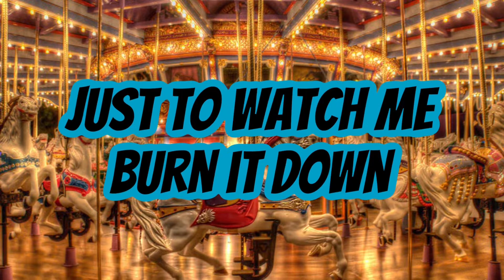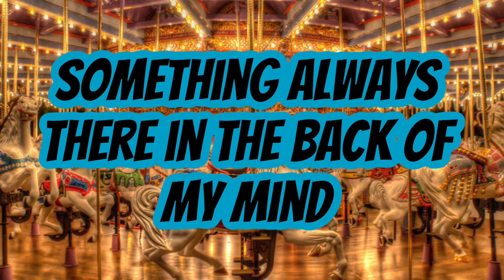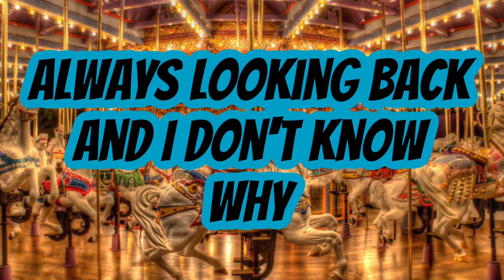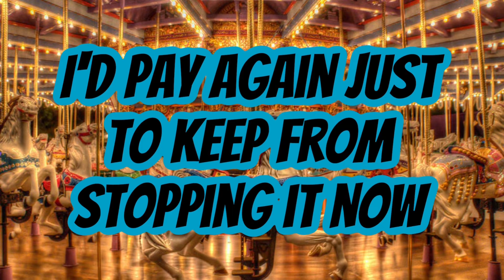CAROUSEL 5 Seconds of Summer Lyric Video